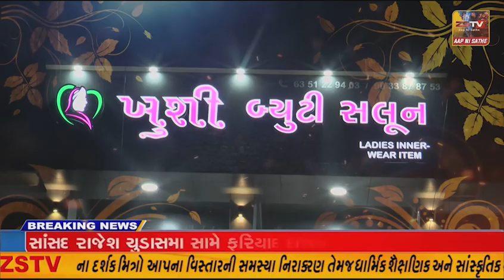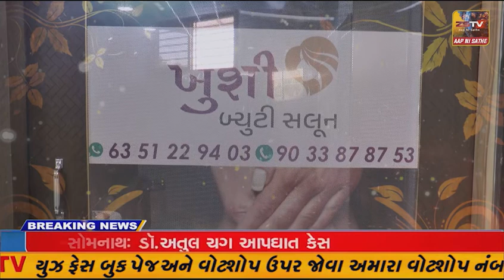સાબરકાંઠા: હિંમતનગરના આંગણવાડી કેન્દ્રમાં બાલદીવસ અને અન્નપ્રાશન દિનની કરાઈ ઉજવણી